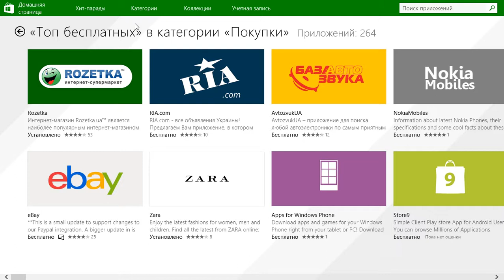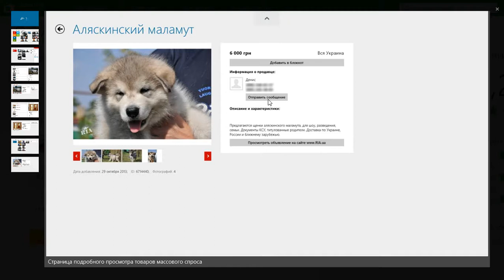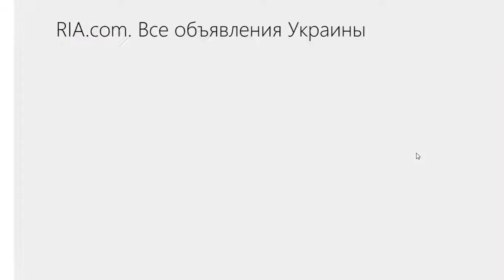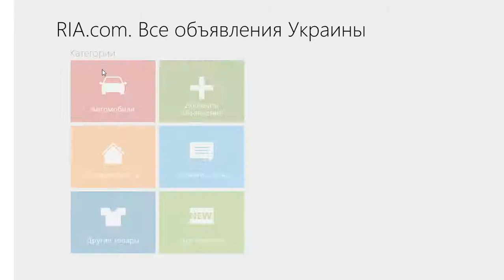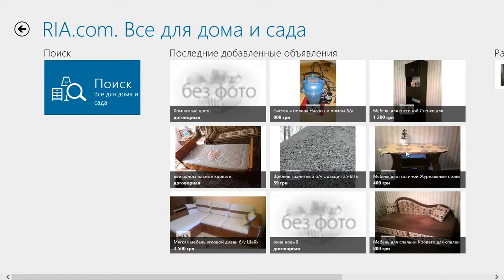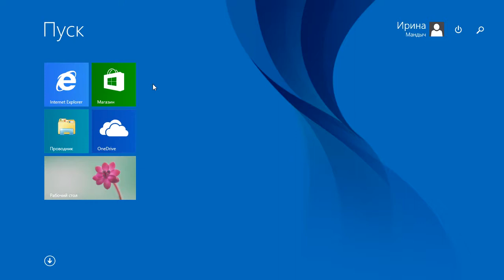Ria com для WINDOWS 8.1